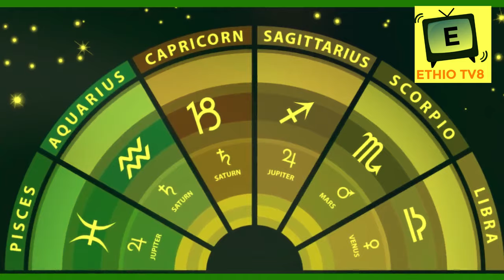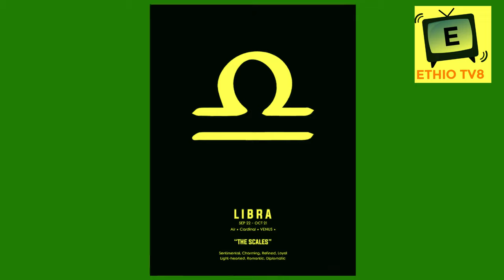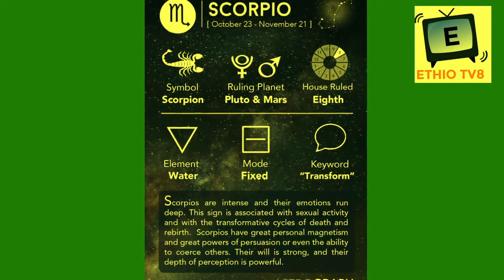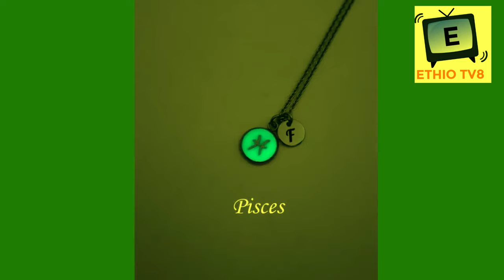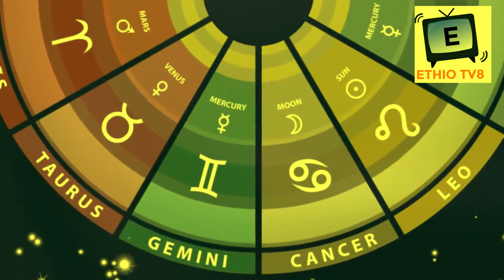Ethio Tv8 የልደት ቀን እና ባህሪ በኮከብ ቆጠራ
Ethiopia_- የልደት ቀን እና ባህሪ በኮከብ ቆጠራ የተወለዱበት ወር ስለ እርሶ ይናገራል